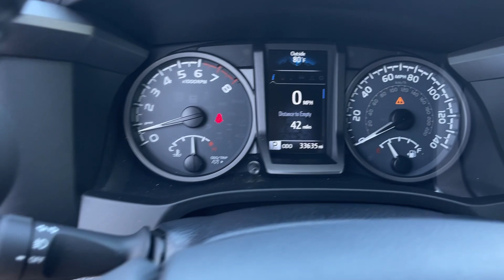2018 Toyota Tacoma TRD Off-Road Cerritos, Buena Park, Anaheim, Long Beach, Downey CA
Pre-Owned 2018 Toyota Tacoma TRD Off-Road available at Cerritos Dodge Chrysler Jeep RAM located in 18803 Studebaker Rd, Cerritos, CA, 90703.
Stock#: PD24235 - VIN#: 3TMAZ5CN3JM065499